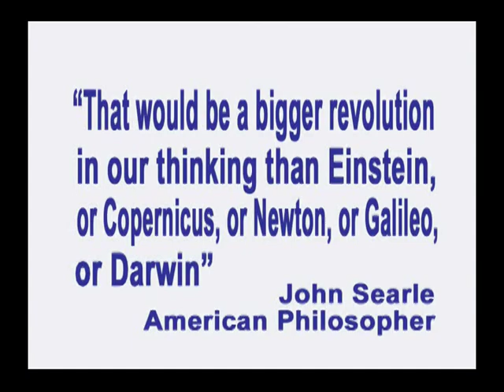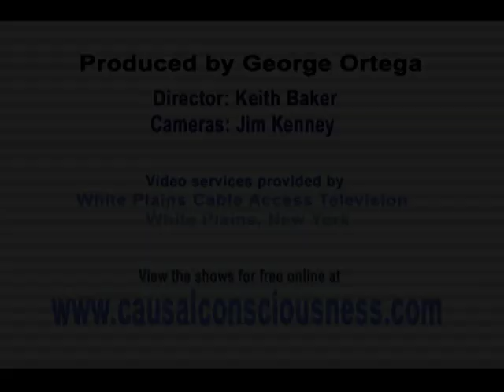90. Custers and Aarts Undermine Free Will in Journal Science, Part II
In this episode of Exploring the Illusion of Free Will, host George Ortega discusses Ruud Custers and Henk Aarts' landmark July 2, 2010 review paper challenging free will published in the prestigious journal Science.